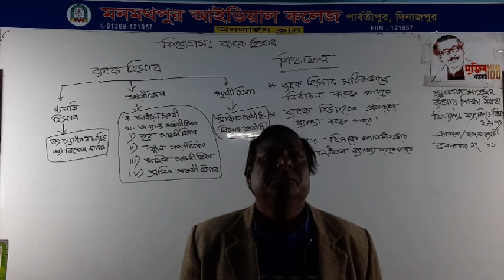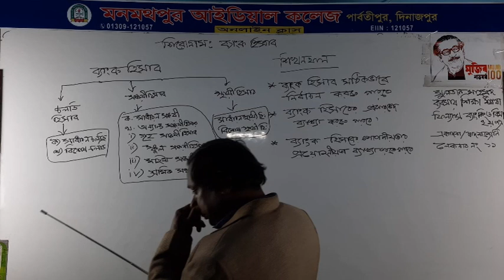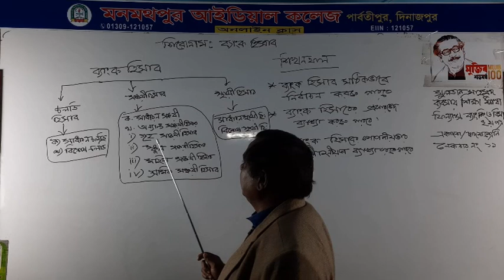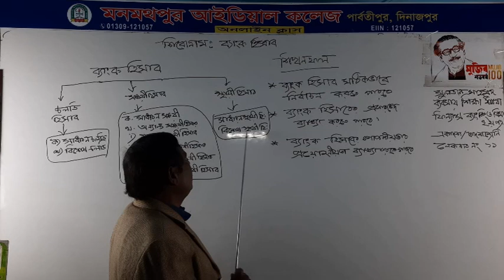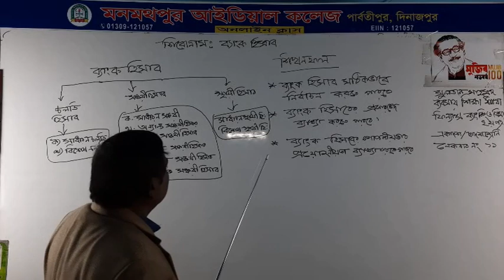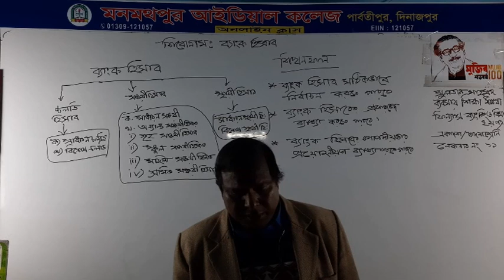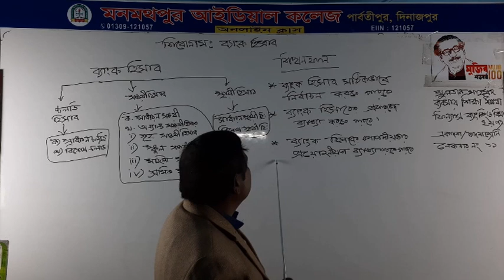Md.Sultan Mahmud//HSC//1st & 2nd year//Finance,Banking & Insurance//Chapter-04//paper-02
Md.Sultan Mahmud//HSC//1st & 2nd year//Finance,Banking & Insurance//Chapter-04//paper-02//Monmathpur Ideal College Online Class